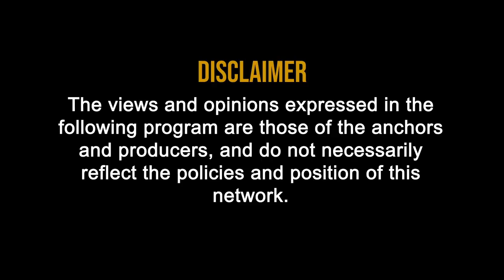IEC: Import Export Code in Hindi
A Unique 10 Digit code issued by DGFT, Ministry of Commerce, Govt. of India.

Mandatory Requirements of IEC Application

 PAN Number
 Current Bank Account
 Bankers Certificate
 IEC Code Number
 Application Fee
 Rs 250.00

 (Expert TIP : Pay via EFT (Electronic Fund Transfer ), and submit IEC Online
Application form, If you wish to receive IEC Number instantly)

 The physical application containing required documents should reach DGFT RLA concerned within 15 days of its online submission.

 E-mail is not mandatory. If it is provided it will facilitate faster communication.

Making an IEC Application

An application for grant of IEC number shall be made by the Registered/Head Office of the applicant and apply to the nearest Regional Authority of Directorate General Foreign Trade, the Registered office in case of company and Head office in case of others, falls in the ‘Aayaat Niryaat Form - ANF2A’ and shall be accompanied by documents prescribed therein.

Appendix-18B Attested by Applicant's Banker in his letter head with two passport size photo).

In case of STPI/ EHTP/ BTP units, the Regional Offices of the DGFT having jurisdiction over the district in which the Registered/ Head Office of the STPI unit is located shall issue or amend the IECs.

Only one IEC would be issued against a single PAN number. Any proprietor can have only one IEC number and in case there are more than one IECs allotted to a proprietor, the same may be surrendered to the Regional Office for cancellation.

Application Fee: Rs 250.00